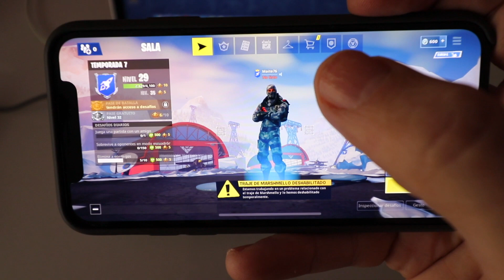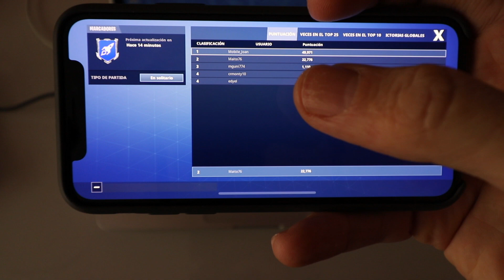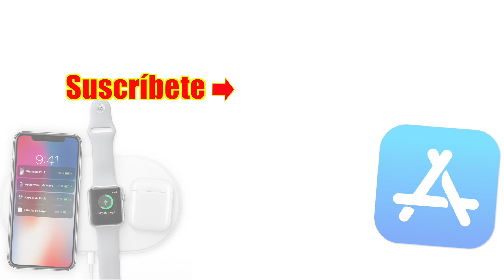Cómo ver las estadísticas de FORTNITE en iPhone ✅ | Trucos iPhone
Te mostramos donde se esconde las estadísticas de Fortnite en tu móvil. Una opción que nunca ha estado disponible y que, por fin, ya lo está para el disfrute de los amantes de este Battle Royale.
Explicamos como acceder a las estadísticas de Fortnite en iPhone, pero este tutorial también se puede extrapolar a otros dispositivos como, por ejemplo, Android.